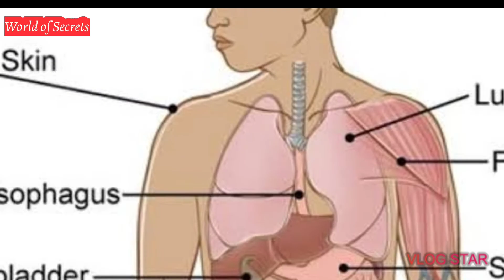ಸಕ್ಕರೆ ಖಾಯಿಲೆ ನಮ್ಮ ದೇಹಕ್ಕೆ ಯಾಕೆ ಬರುತ್ತೇ..? || Reason Behind Diabetes || Sugar